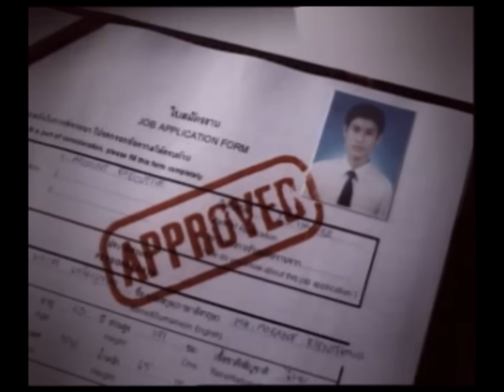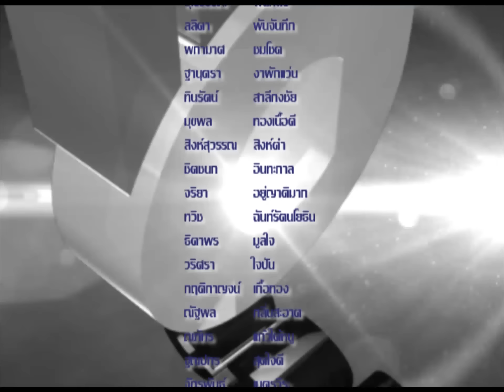Thai Deaf Talk # TTRS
รายการ Thai Deaf Talk ตอน TTRS สนทนากับศูนย์บริการถ่ายทอดการสื่อสารแห่งประเทศไทย เกี่ยวกับเทคโนโลยีช่วยคนหูหนวก